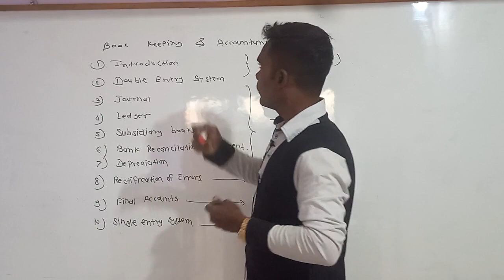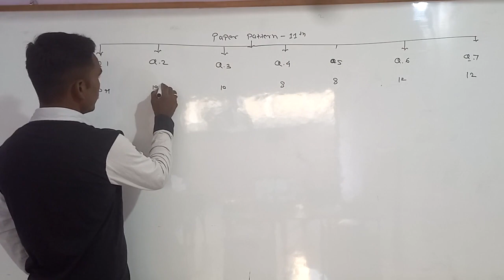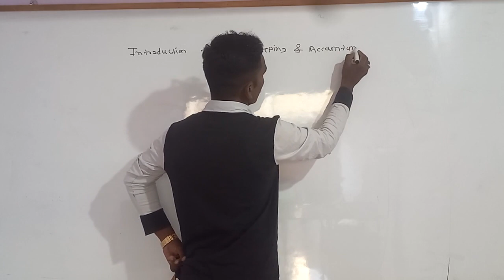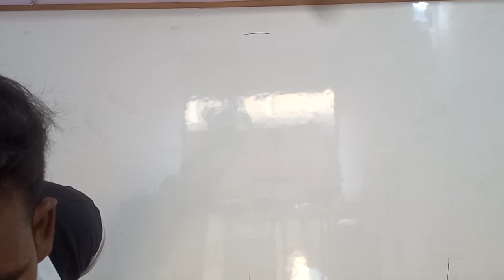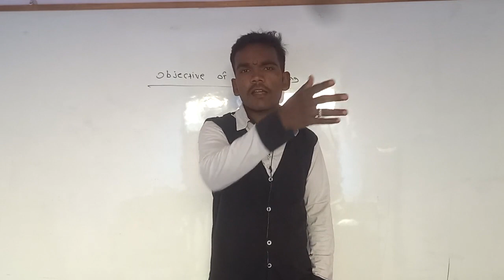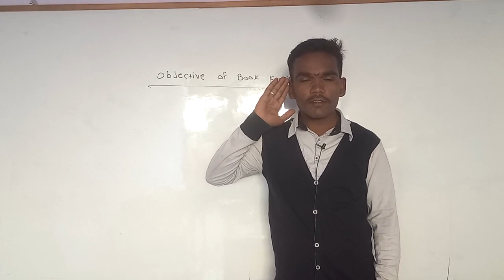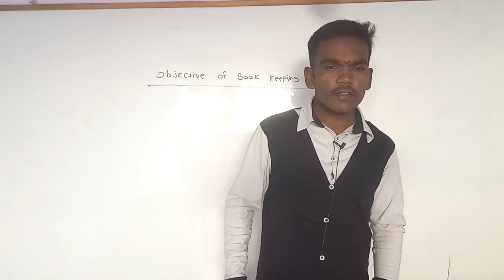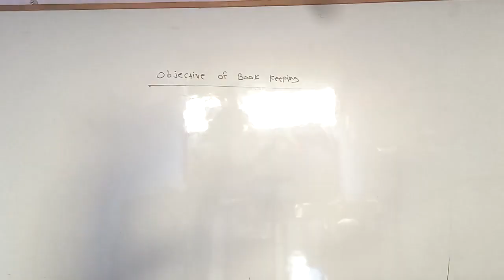Basics Of Accounts Std 11 Lecture 1